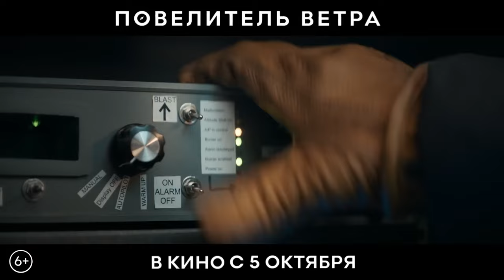Повелитель ветра — Русский трейлер (2023)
Русский трейлер к фильму «Повелитель ветра» (2023)

Дата премьеры: ► 5 октября 2023 ◄

Знаменитый российский путешественник Федор Конюхов, за плечами которого покорение земных полюсов, океанов и высочайших вершин, отправляется в новое, самое опасное свое путешествие. Ему предстоит обогнуть Землю на воздушном шаре в полном одиночестве. Полет готовит целая команда, но нельзя предвидеть все опасности, которые ждут путешественника в экстремальных условиях. Конюхов попадает в ураган — без связи, без сна, почти без воздуха он должен идти только вперед, чтобы вернуться к тем, кого любит. И весь мир, затаив дыхание, следит за человеком, бросившим вызов стихии.

• Жанр: Биография
•Страна: Россия
•Режиссер: Игорь Волошин